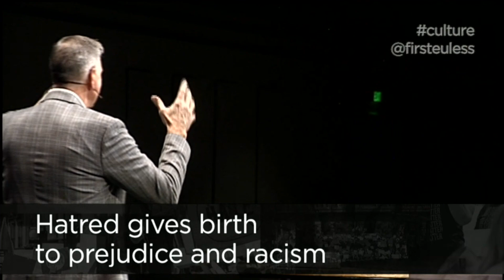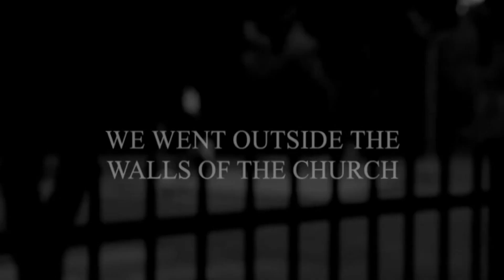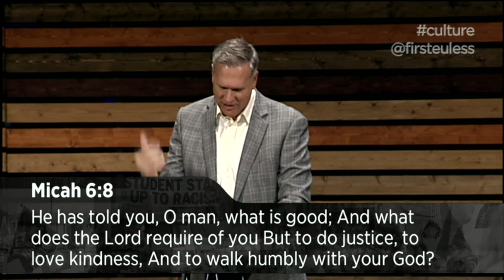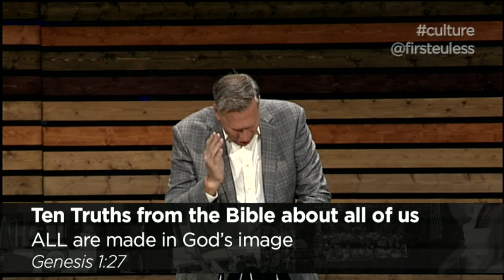October 21, 2018 - The Pain of Prejudice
Modern culture is filled with debate about controversial moral and ethical dilemmas. “Culture” explores the book of Esther and how she navigated complex issues while remaining faithful. We’ll see how to have discernment and wisdom in responding to our culture while following our God.